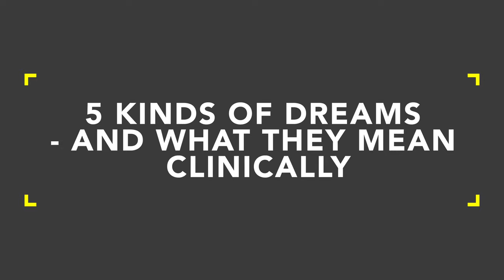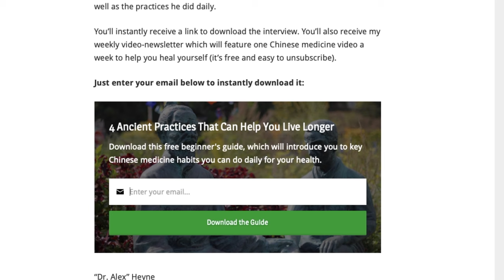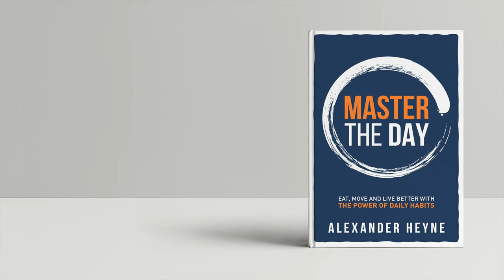5 Kinds Of Dreams And What They Mean Clinically